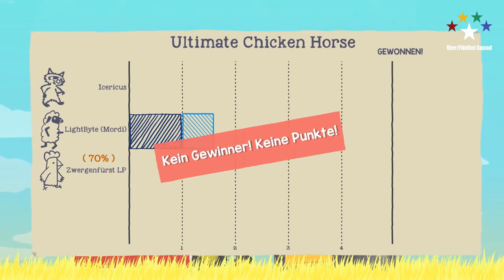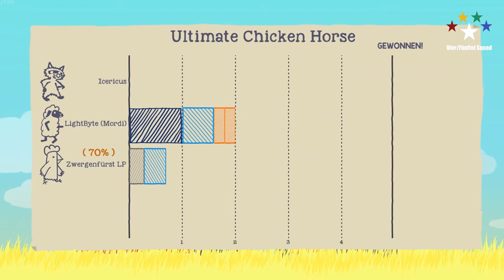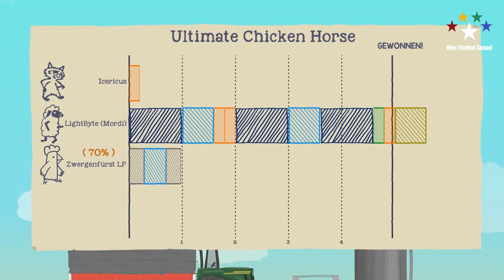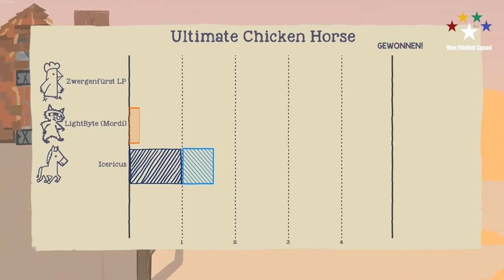Untotes Zombie Farm Jump'n Run * Ultimate Chicken Horse 🐓 Vier/Fünftel #062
Ultimate Chicken Horse zusammen mit Mordeth und Prof